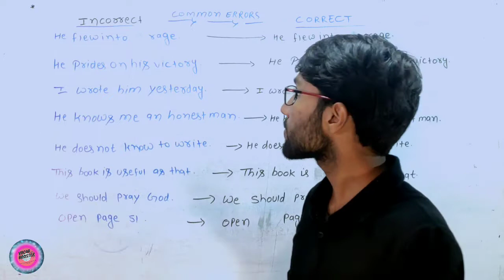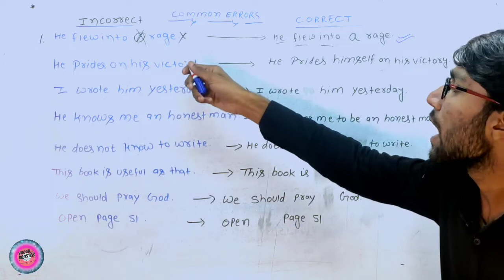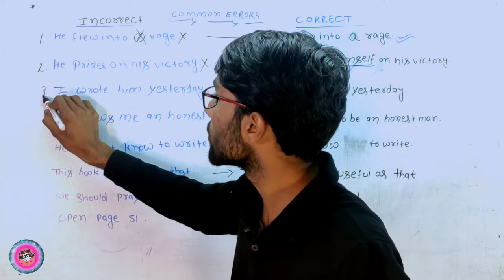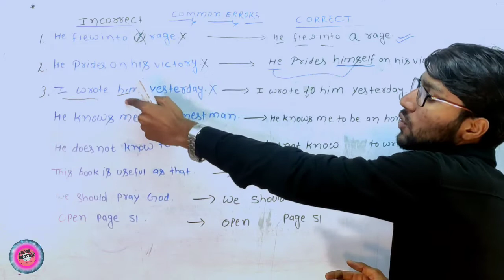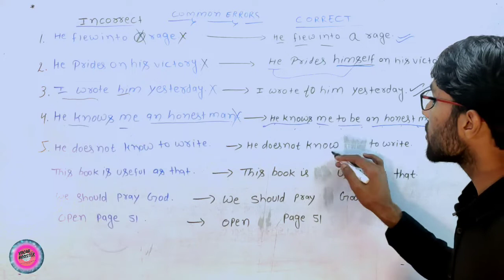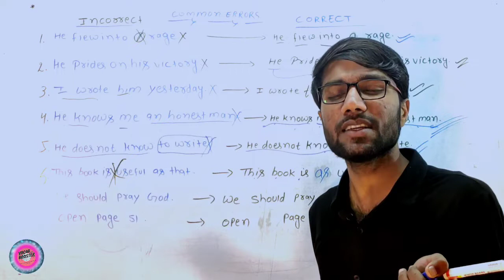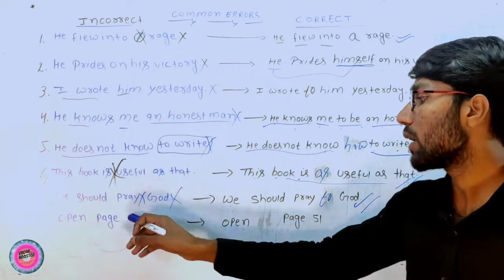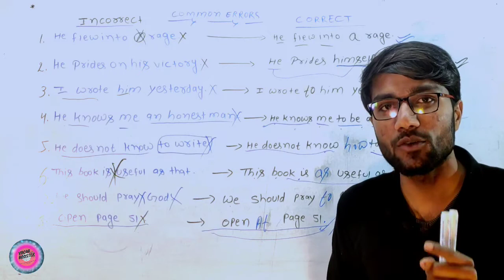How to solve common error | Vocabulary booster | SSC,MTS,CGL AND ALL | vocab booster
How to solve common error | Common error | Vocabulary booster | SSC,MTS,CGL AND ALL
vocab...&booster
vocab...booster